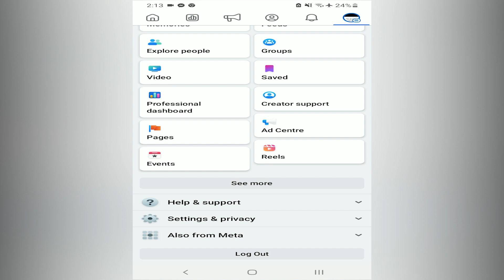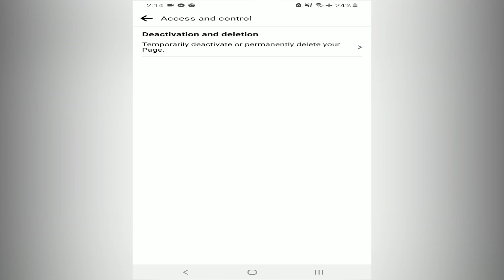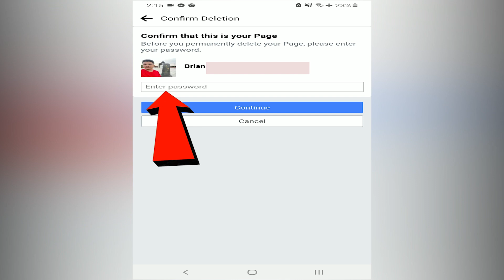BAKIT KAILANGAN MAGDELETE NG FACEBOOK PAGE AT PAANO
Paano magdelete ng facebook page